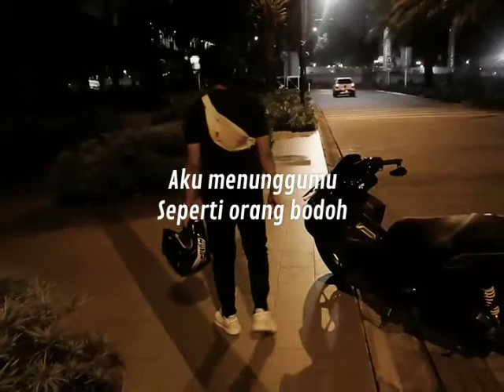Story WA & Snap IG - kina can we kiss forever 1